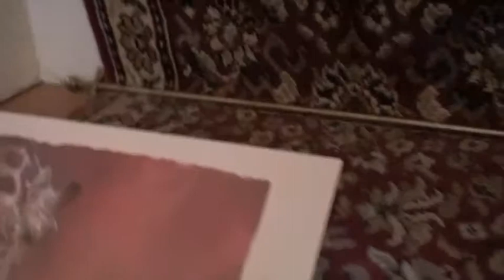The giraffe Movie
The only original hand made Giraffe movie

Giraffe and the monster Spider